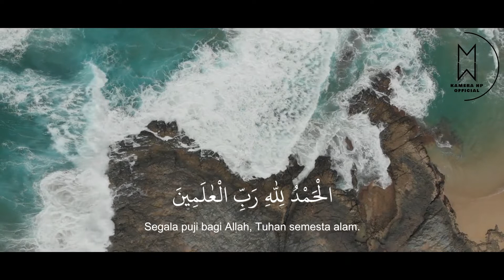Lantunan Merdu Surah Al Fatihah | Muhammad Rayhan Sulaiman | Part 1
Al-Quran
surah Al Fatihah